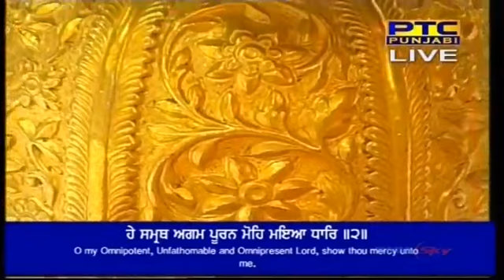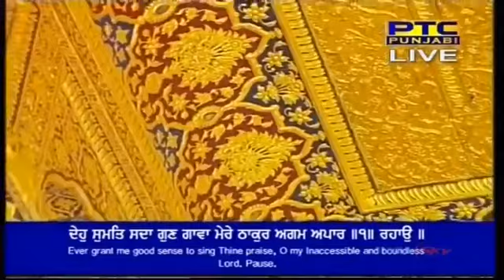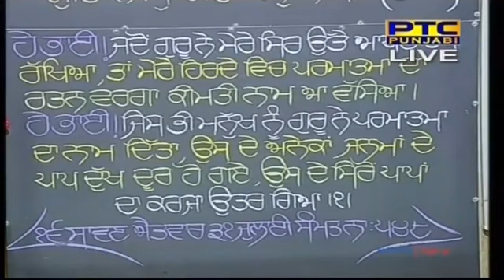Hazri Sachkhand Shri Harimandir Sahib ( Darbar Sahib)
31st-July-2016 (Sunday)

Bhai  Manpreet Singh Kanpuri